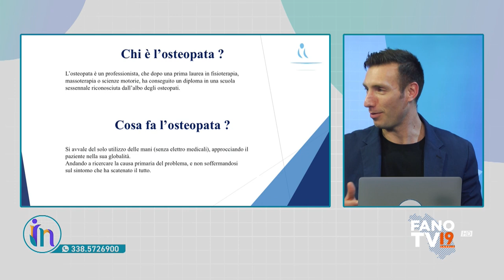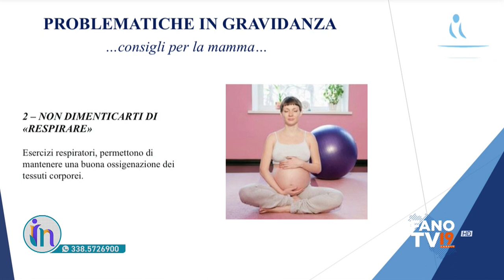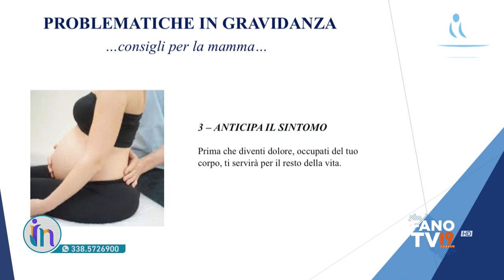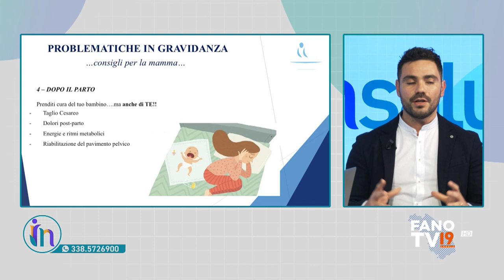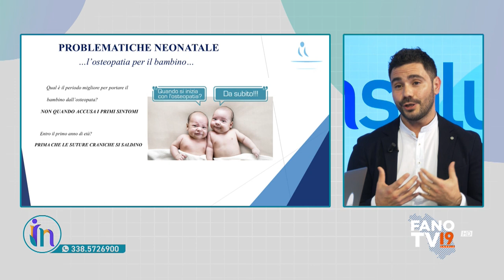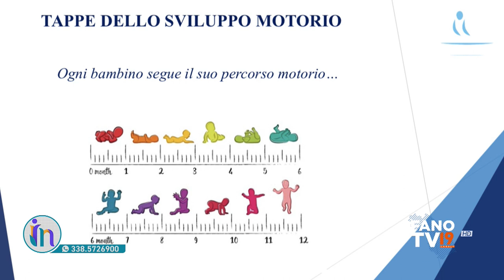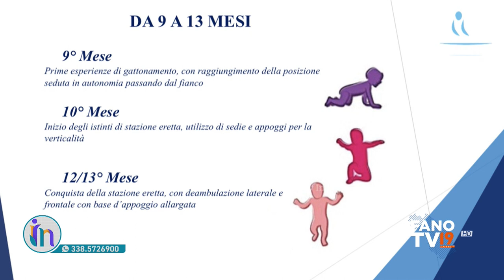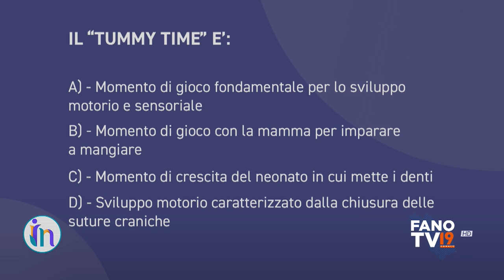Insalute (31 marzo 2023)